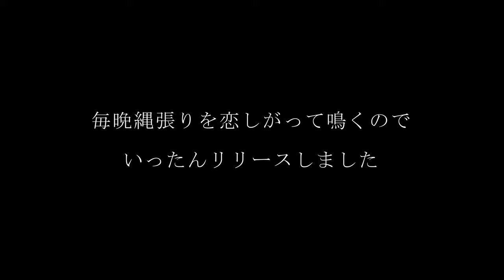【木枯らしポンタシリーズ】ポンタの家猫入門～隣家と協力しながらpet cat introduction getting started in cooperation with next house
ミーちゃんを探すことになり、近隣に聞き込みをして初めて知ったのですが、実はポンタは隣に住む幼なじみのJさんからもご飯をもらっていました。捕獲機に入る約一か月前からお世話になっていたようです。ミーちゃんのために仕掛けた捕獲機にポンタが入ったので、さっそく去勢手術を受けさせるために動物病院へ連れていきました。ミーちゃん捜索を優先していたので、ポンタにはできるかぎりの検査を受けてもらい、１週間入院してもらいました。退院してうちに連れてくると、ポンタは先住猫に気がねしています。前の縄張りを恋しがって毎晩のように切なく鳴いていたので窓を開けたら出ていってしまいました。その後、ポンタのことを心配していました。ミーちゃん捕獲後は戸締りを厳重にしないといけません。そうなると以前のようにポンタが好きな時に入ってくる可能性がなくなってしまいます。実際、予感は的中し、ミーちゃんは猫エイズであることが後にわかり、同時に状況の違う猫を三か所に隔離して飼うことは困難な状況となりました。しかし、心配は無用でした。ポンタはすっかり隣の家のお世話になって少々太っていました。この様子は後で動画にしますのでお楽しみに。

I first found out after listening to the neighborfood, in fact Ponta was getting food from my childhood friend J who lives next house. It seems that he has been indebted for  a month before he was caught. Ponta entered the trap I set up for Mi-chan,  I immediately took Ponta to the vet for Castration surgery.  Because of I prioritized Mi-chan's search,  Ponta has been inspected as much as possible, and he was hospitalized for a week. Ponta discharged and went back home, he hesitated to indigenous cats. He cried everynight with missing the previous territory. So I opened window and he went outside. After that, I worried about him. But if Mi-chan came back to my house, it is necessary to tighten the door tightly, and then there is no possibility of getting in as before when he likes.　Actually, I had a premenition. Mi-chan later found out that she was cat aids, it was impossible to have each cats which is in a different situation with isolating in three places  at the same time. But I didn't have to worry about that. He became a little fat to be taken care of my friend. I will make a video later so please look forward to it.

関連動画
裏庭猫、TNRの記録　Part 21　～ボス吉捕獲の衝撃！！～　Cat in the back yard TNR record part21

裏庭猫、TNRの記録　Part 23【最終回】　～新たなる日々へ～　Cat in the back yard TNR record part23 【final part】

いまたく　DOVA-SYNDROME　小さな出来事、ゆる時間